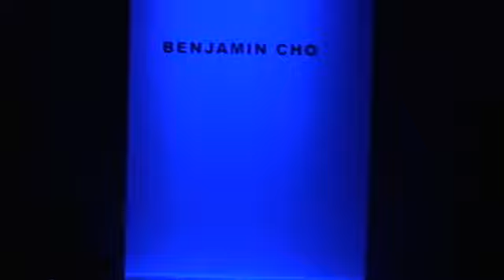Benjamin Cho Spring/Summer 2009 collection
held at The Altman building, 6pm, Sept 9, 2008